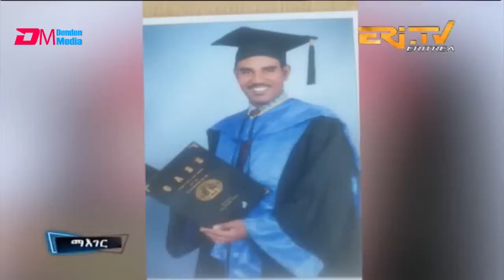ERi-TV: Engineer Kabral Mogos, a college instructor with an inspiring personal story